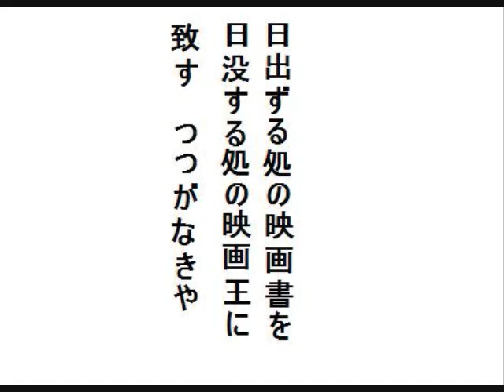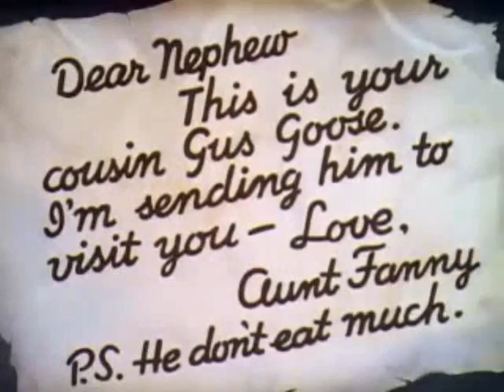ドナルドダックMAD ドナルドとグーフィーの煬帝怒る 洛陽編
煬帝怒る 後編が完成しました！タコダコ星人役は、ダックテイルに出てきたスクルージの敵、フリントハート・グロムゴールドです。

さて、本物の映画王は誰？そして、グーフィーのプの字は何なのか？

なお、フリントハートが塩をかぶるシーンがなんか手抜き見たいな感じになってしまいました。